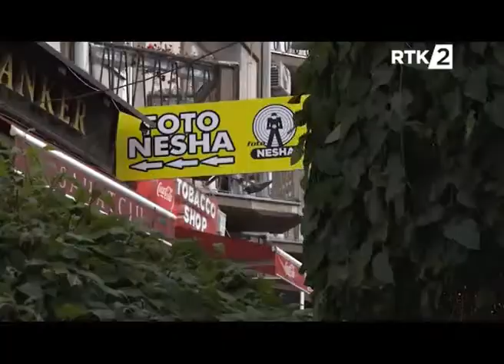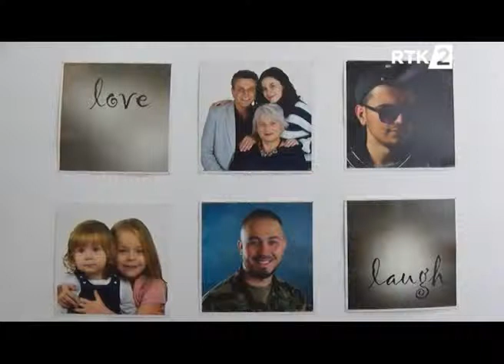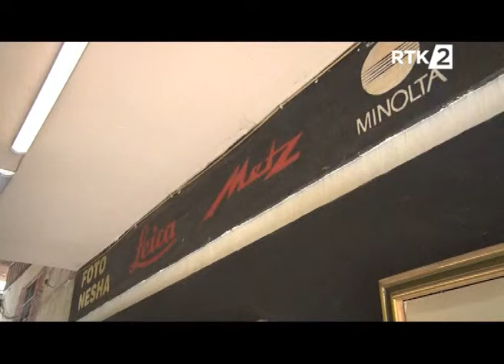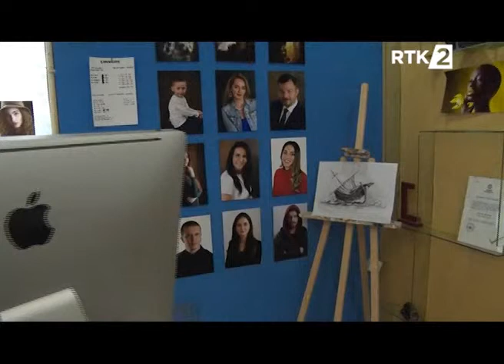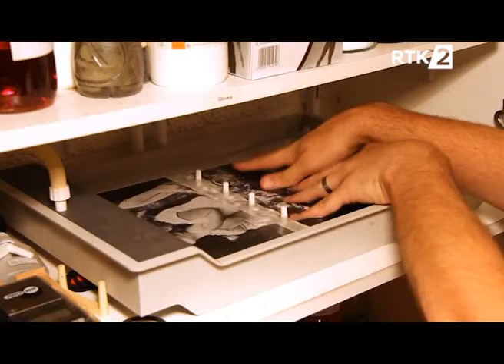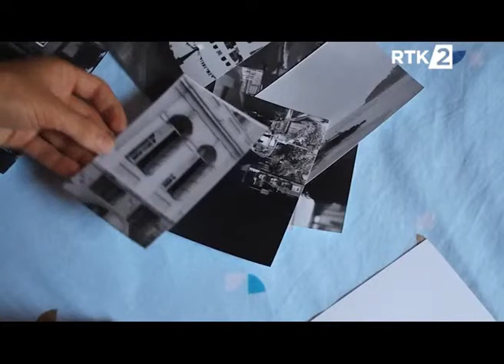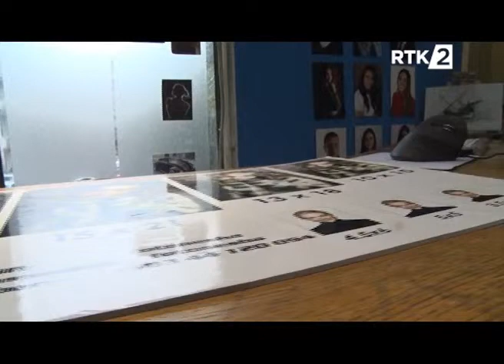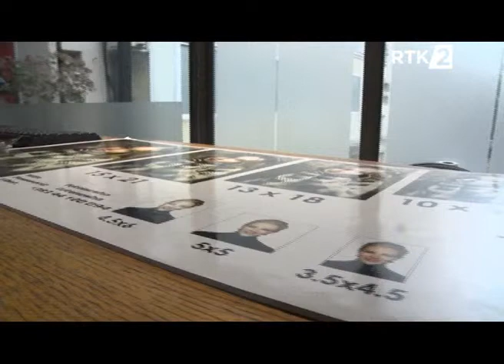Majstor i segrt KOLAZ USPOMENA 28 10 2022